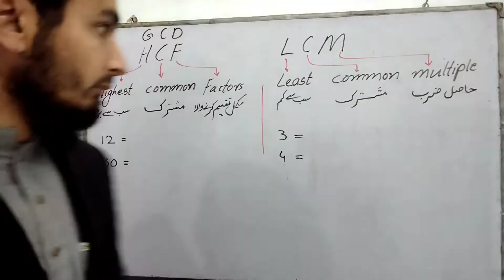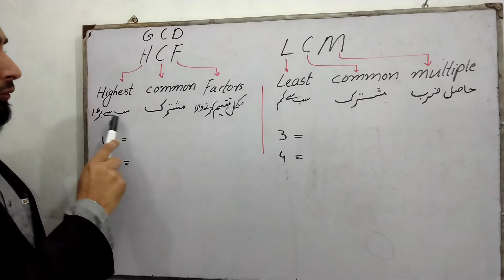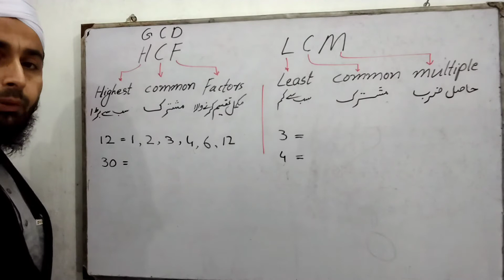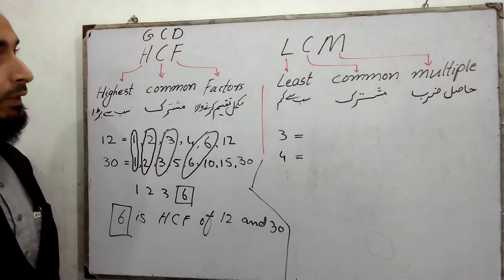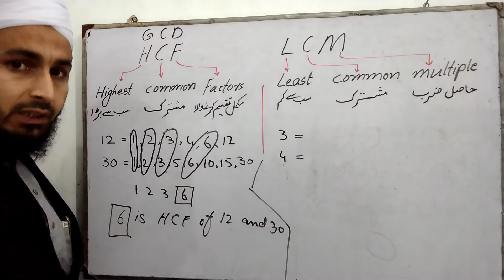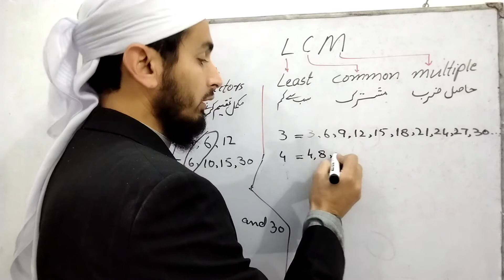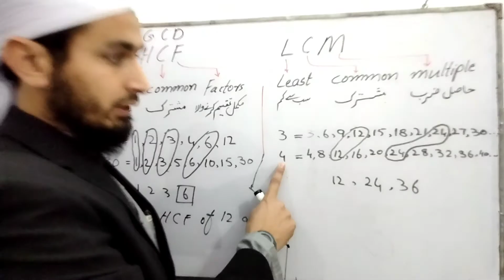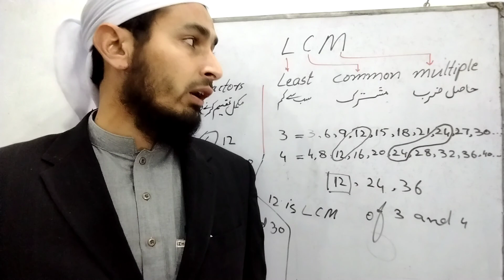Concept of HCF and LCM , Solving on simple method with Examples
What is HCF?and What is LCM? Both of them are explained with clarity, the purpose of describing them both in one place and at one time is to avoid mistake, both of them are described with full clarity and examples are taught in pashto and also described meaning in Urdu